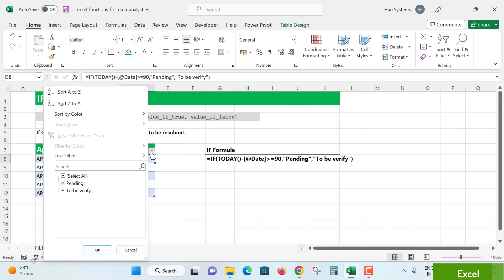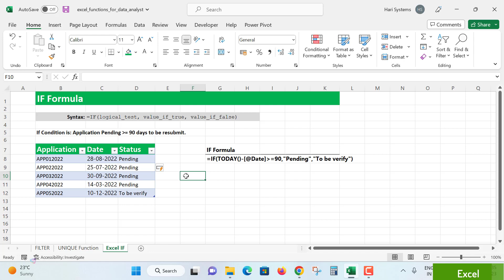Excel - Excel formulas + Excel IF Condition for Data Analyst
Excel - Excel formulas + Excel IF Condition for Data Analyst in telugu

What is Excel:
Microsoft Excel is a spreadsheet developed by Microsoft for Windows, macOS, Android and iOS. It features calculation or computation capabilities, graphing tools, pivot tables, and a macro programming language called Visual Basic for Applications. Excel forms part of the Microsoft Office suite of software